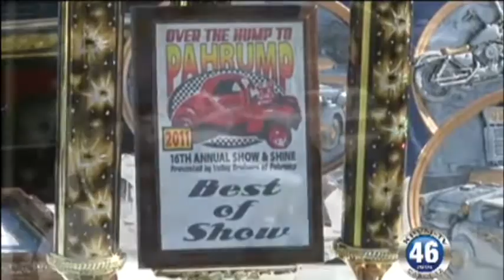04/18/2013 Pahrump Valley Cruisers Show & Shine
The 18th Annual Pahrump Valley Cruisers "Show & Shine" Car Show will be held this Saturday at Petrack Park located on the corner of Basin Avenue & Highway 160